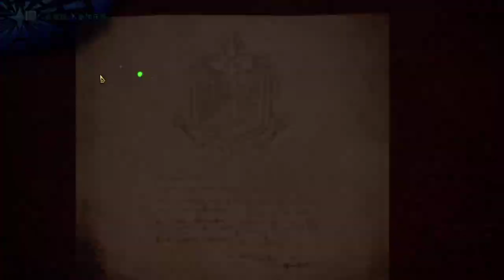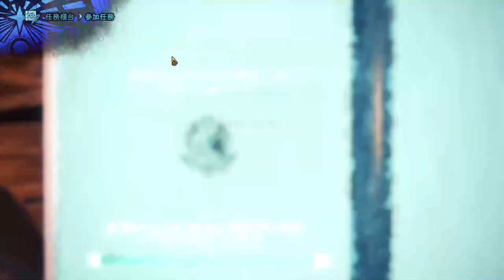【繁星】Minecraft 週一 輕鬆生存 2019 2 10【7】